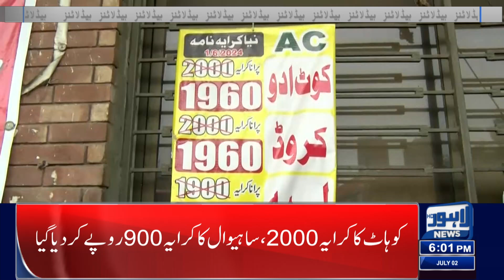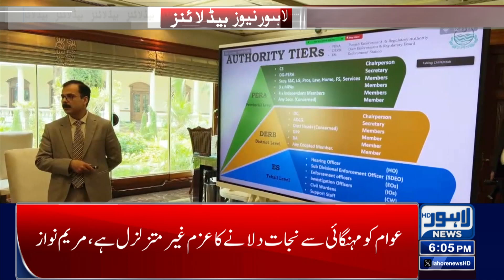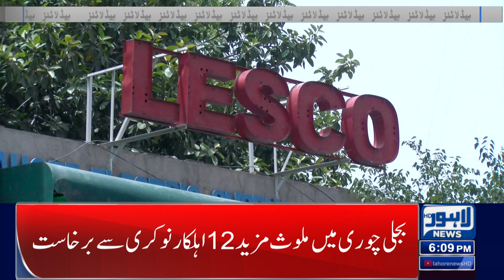Good News For Exam Takers! Big Decision | Rewards | Lahore News Headlines 06 PM | 02 July 2024